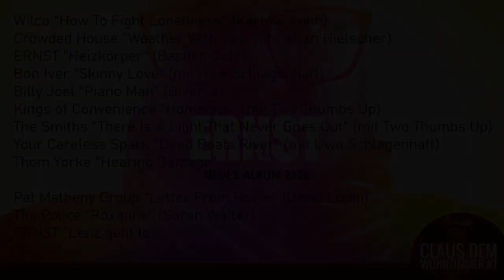Claus dem Wohnzimmer #7 - WUNSCHKONZERT LIVE-STREAM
Claus spielt Musikwünsche live von seiner Wohnung aus, hinaus in die Welt der daheimbleibenden Seelen. Viele Coversongs, aber auch Songs von ERNST und Your Careless Spark. Auf Gitarre, Bass, Keyboard und manchmal mit Backings und "Geistermitmusikern". Dies ist Runde 7. Danke an Peter Uhrig fürs erneute Runterladen.

1. Wilco "How To Fight Loneliness"
2. Crowded House "Weather With You"
3. ERNST "Heizkörper"
4. Bon Iver "Skinny Love"°°
5. Billy Joel "Piano Man"
6. Kings of Convenience "Homesick"*
7. The Smiths "There Is A Light That Never Goes Out"*
8. Your Careless Spark "Dead Boats River"°°
9. Thom Yorke "Hearing Damage"
10. Pat Metheny Group "Letter From Home"
11. The Police "Roxanne"
12. ERNST "Lenz Geht Los"

* mit Tobias Seitz & Peter Lassner
°° mit Uwe Schlagenhaft

Aufgenommen am 27. Mai 2020 von 20:00 - 21:30 Uhr.